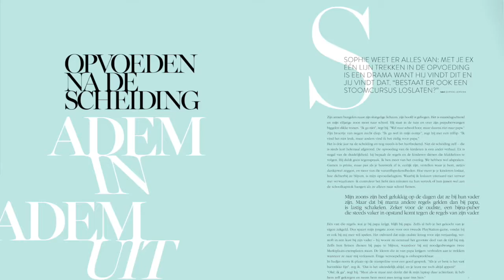Maak kennis met editie 6 | Kek Mama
In dit nummer:

- Carolien Karthaus-Spoor over haar gezin
- Taboe: 'Ik hou van twee mannen'
- Na de scheiding: Laat los, laat gaan
- Papa is dood: 'Ik was 32 weken zwanger'
- Allemaal smoesjes: 'Schat, ik sta in de file'
- Shopping: Mama spelen
- Superkorting op een dagje Drievliet

Kek Mama: voor leuke vrouwen die ook moeder zijn

Facebook.com/kekmamamagazine
Instagram.com/kekmamamagazine
Twitter.com/kekmama
Pinterest.com/kekmamamagazine